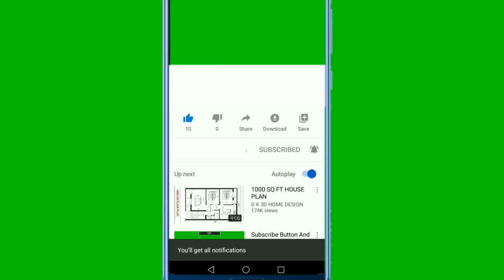Youtube Intro, Outro, End Screen, Subscribe Intro | Youtube FREE Videos | Creative Common Videos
Hello: I am Ahmad Sohail Wellcome to My Youtub Channel! (786 4k Videos )
                     More information 👇
CREDIT;
2: put this following in your video Description .